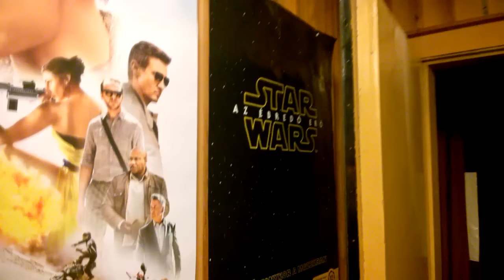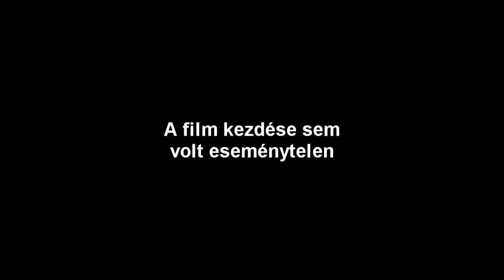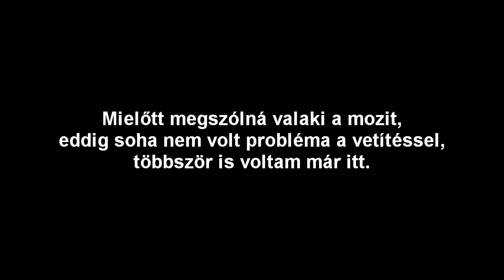Egyedül a moziban - vlog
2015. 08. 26. estéjén volt az egyik legmeglepőbb mozis élményem:
enyém volt az egész terem!

Ha úgy érzed, hogy ezt a videót vagy a csatornát másnak is látnia kell, oszd meg a közösségi portálokon!